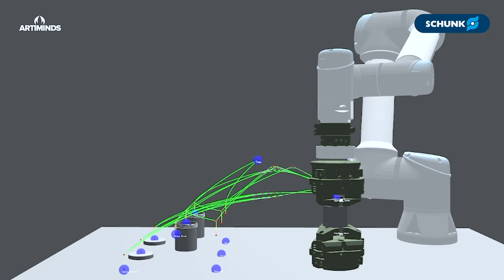Automatisiertes Verschrauben von Deckeln mit Kraft-/Momenten-Regelung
Die Dosen und Deckel werden mit einem SCHUNK Zentrischgreifer PZN-plus gegriffen und verschraubt. Der SCHUNK Force/Torque-Sensor wird live über die Software ArtiMinds LAR ausgewertet. Dadurch wird der Drehvorgang beendet, sobald ein definiertes Drehmoment aufgebracht und der Deckel geschlossen ist. Die Programmierung des UR-Roboters erfolgte über die Software ArtiMinds RPS.